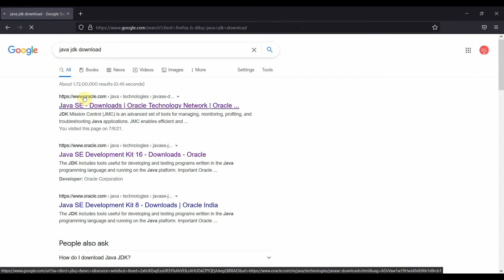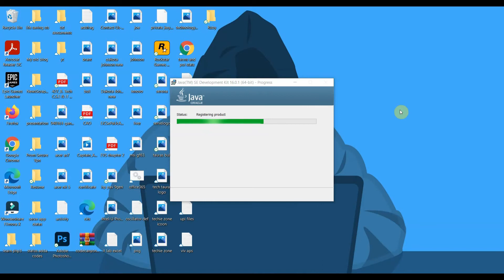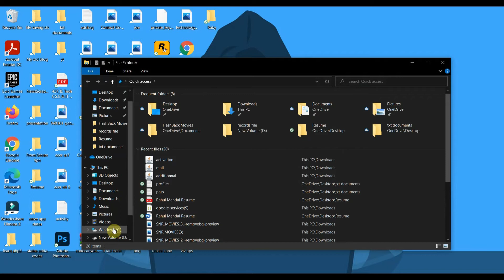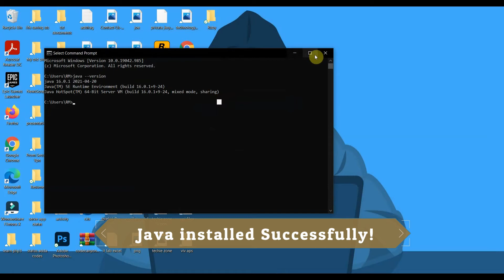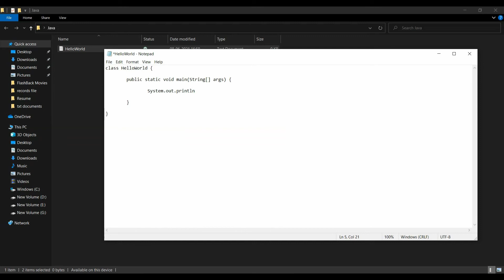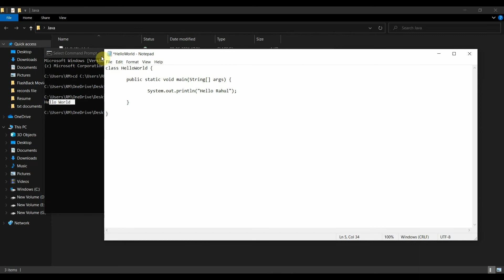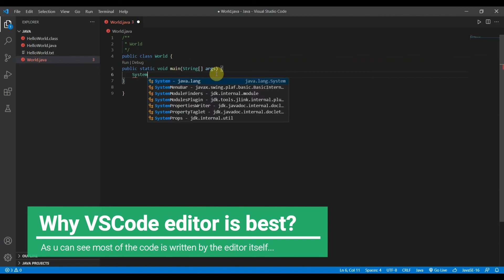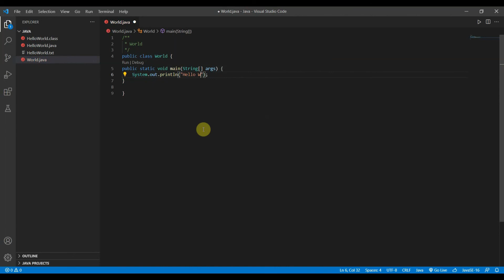How to Install Java JDK on Windows (with JAVA_HOME, Path Setting) and run first program | Latest Ver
How to Install Java JDK on Windows (with JAVA_HOME, Path Setting) and run first program  | Latest Version

Steps:

1. Download Java
Open your web browser
Type URL to go to Oracle download page.
This will lead you to JAVA JDK download page
Click on button “ JDK download ” for Java SE update 4.
Accept oracle license agreement
Find and click on the correct jdk  download link right for your operating system to download
Save the file to disk
2. Install Java
Double click to run the download file
Just follow the prompt in Installer window.
3. Set Environment path
Just follow the video to understand clearly.

Topics Covered:
how to download java
how to install java
how to install java jdk
how to download java jdk
how to download java on windows
how to download java on windows 10
how to download java on windows 7
how to download java on windows 8
how to download java on mac
how to download java on linux
how to install java on windows 10
how to install java on windows 7
how to install java on windows 8
how to install java on linux
how to install java on mac
first java program
hello world java program
java program on notepad
java program on vscode
hello world program
hello world program on notepad
hello world program on vscode
how to set up JAVA_HOME path
how to set JAVA_HOME
how to set path for java in environment
set up path for java in environment